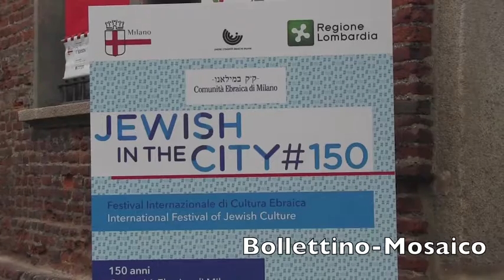Jewish in the City 2016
L'inaugurazione del Festival Jewish in the City, che si è svolto a Milano dal 29 al 31 maggio 2016